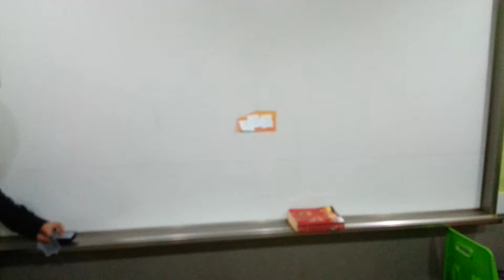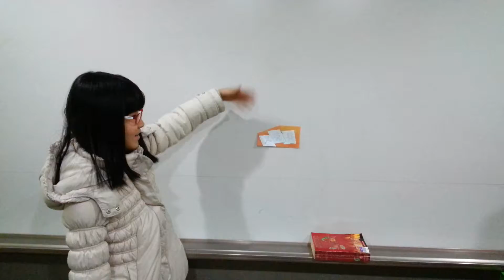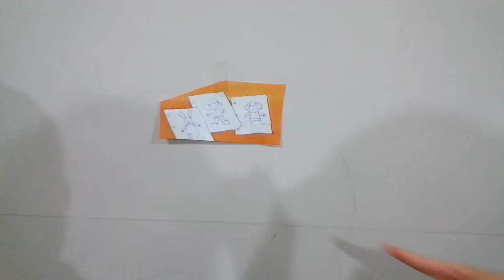2월 Jump1 20140219 Alicia Denis Emily Rina